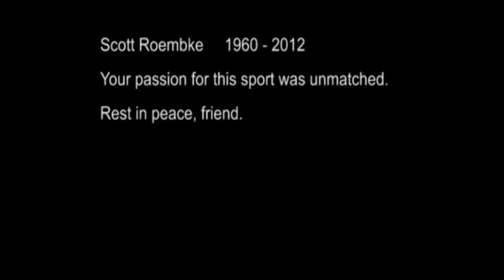Scott Roembke 1960-2012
Petit Le Mans, 2010 - BMW Team RLL wins the ALMS GT Manufacturer and Team Championships.

Scott, we will miss you.